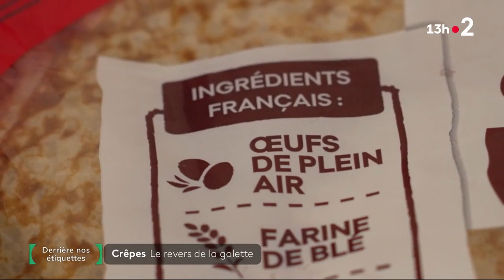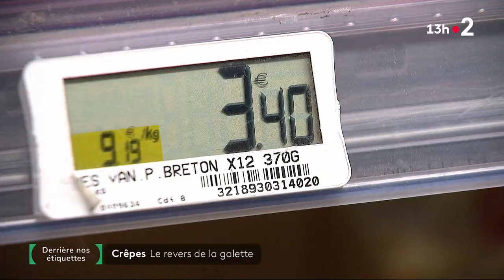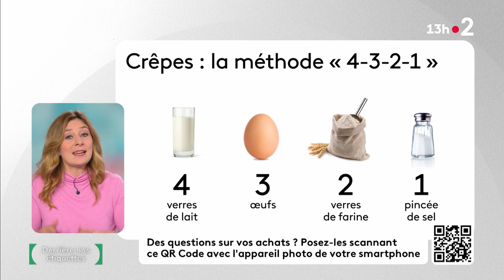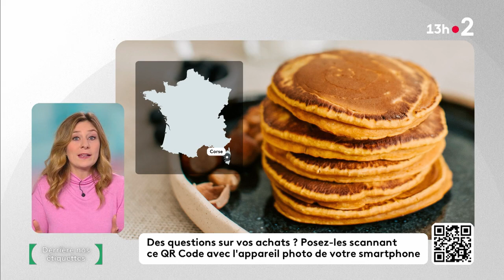Crêpes de la chandeleur